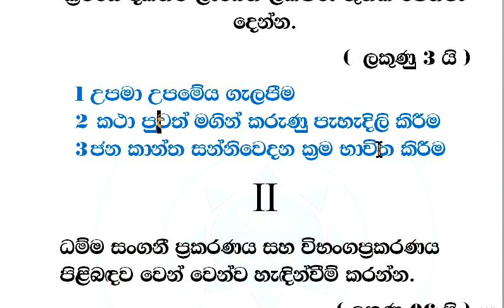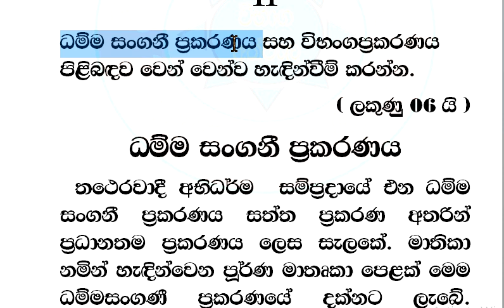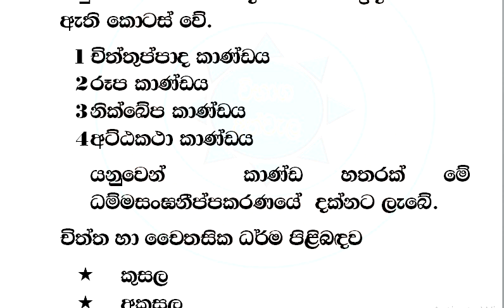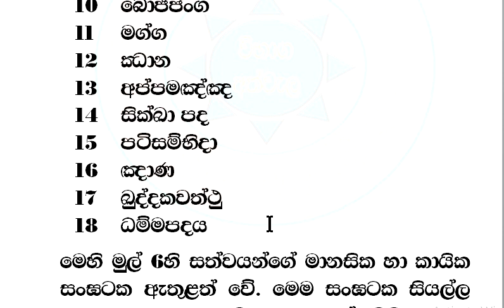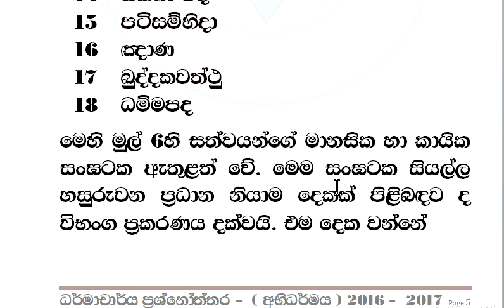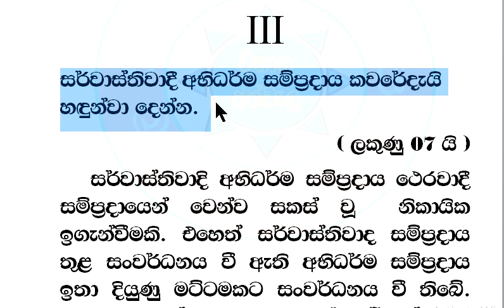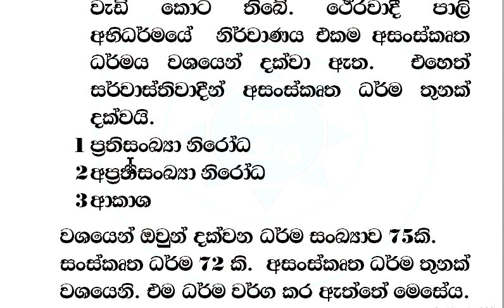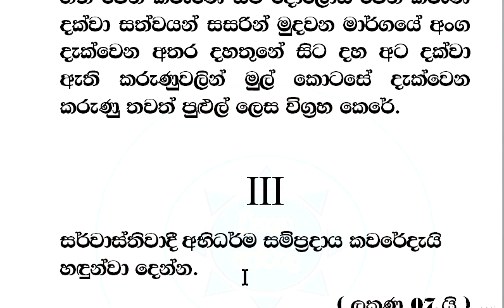ධර්මාචාර්ය අභිධර්මය ප්‍රශ්නෝත්තර 2016 - 2017 - 02